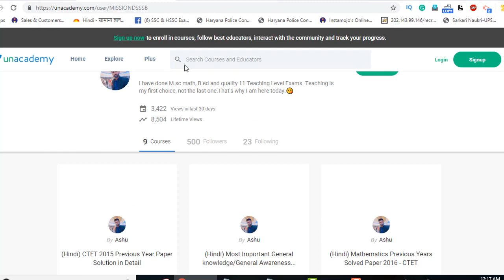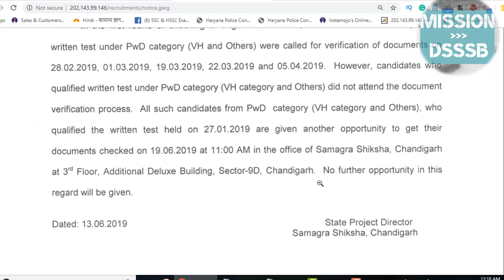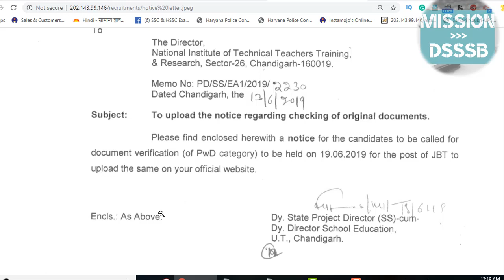SSA CHANDIGARH LATEST NEWS Regarding JBT Joining 2019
🔥अअगर आप अच्छे कोर्स फ्री में लेना चाहते है तो Visit Unacademy